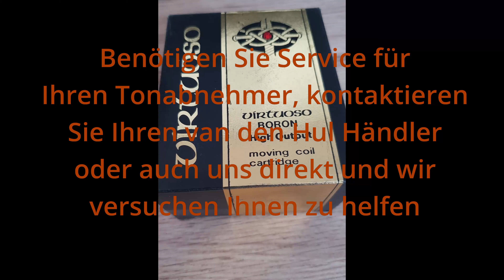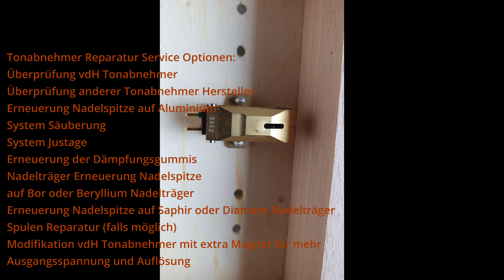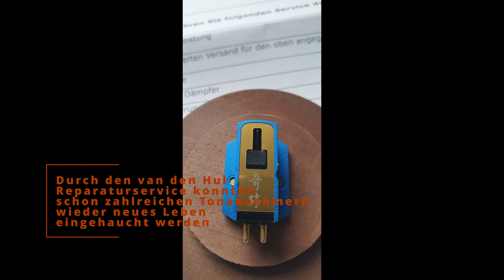van den Hul Tonabnehmer Service und Reparatur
Gerne beraten wir Sie ausführlich zur Modifikation und Instandsetzung Ihres Tonabnehmers. Nehmen Sie hierzu bitte mit uns Kontakt auf und wir senden Ihnen ein passendes Formular mit allen Information per E-Mail zu.

Impressum:
B&T hifi vertrieb GmbH
Hauptstr. 14
40699 Erkrath
Tel.: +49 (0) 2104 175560
Geschäftsführer und Gesellschafter: Stefan Becker
Zuständiges Registergericht; Handelsregisternummer:
AG Wuppertal HRB 17139
Umsatzsteuer-Identifikationsnummer gemäß § 27a Umsatzsteuergesetz:
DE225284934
Inhaltlich Verantwortlicher gemäß § 10 Absatz 3 MDStV:
Stefan Becker, Hauptstr. 14, 40699 Erkrath